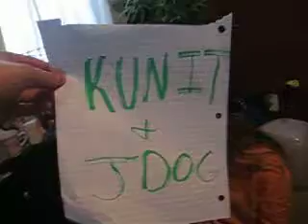Attempting to make a video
What happends. Happends